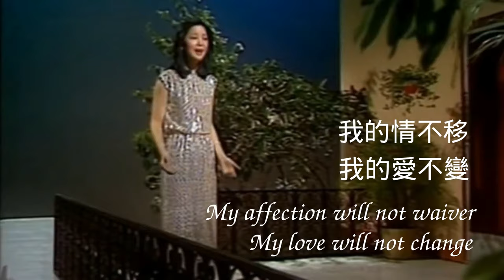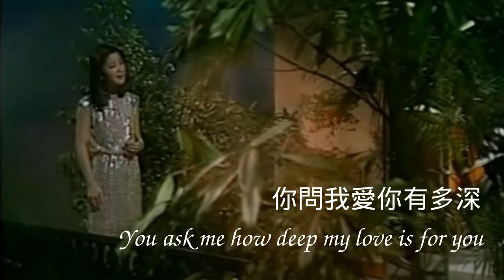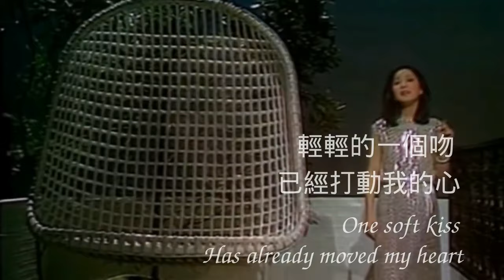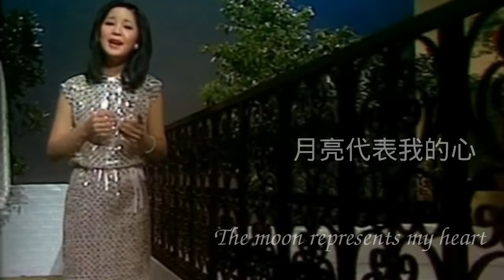Teresa Teng - The moon represents my heart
A recording of Teresa Teng singing "The Moon Represents My Heart" from 1977. Teresa Teng remains one of the most popular vocalists from Taiwan, R.O.C. This song is probably the most recognized and beloved song in the Chinese / Mandarin language.